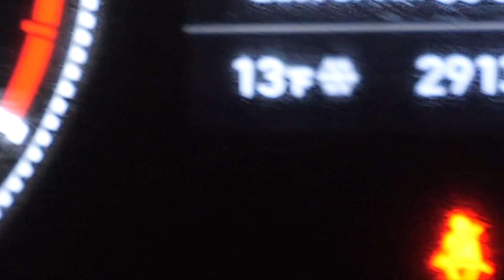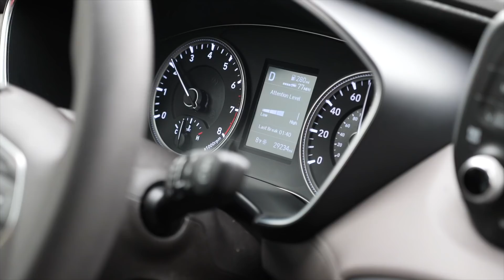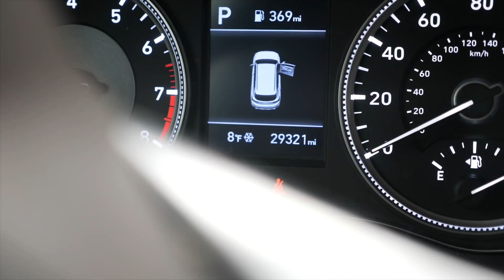Swell of the Century in Minnesota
When I woke up this morning I didn't know if my life was real. Not only had we just scored waves, a literal first ever, on a lake in Nebraska, but we were on our way to score the swell of the century in Minnsota!? Everyone I've gold about this doesn't believe it to be true, so here it is, this VLOG is the concreyte evidence that there's big wave surfing in Minnesota. Lake Superior provided a surf trip I'll never forget with 5 degree weather, a -15 degree wind chill & 33 degree lake water, this was intense. Thank you for the stoke & support, huge thanks to Erik Wilkie & all of the Lake Superior surfers for having us! FOR THE DREAM!!! - Ben

Made to Survive
Robert Ruth

Teenage Lullaby
Ooyy

Overload
AGST